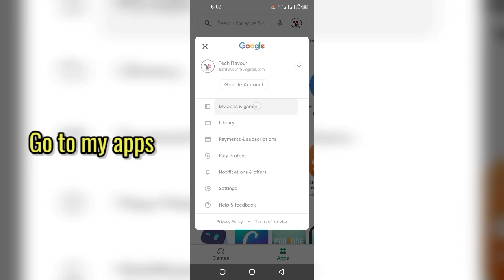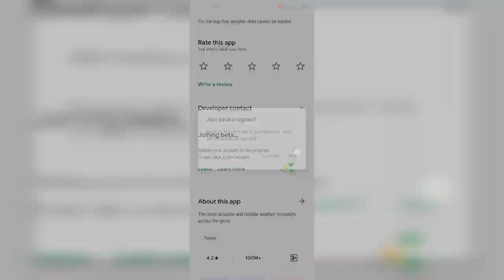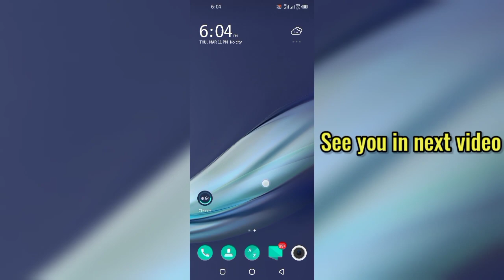Infinix and tecno mobiles new weather app update | Data loading issue solved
Request To You Dear

Topic

Update changes

Version update

Optimization

Data loading issue solved

Related Topic

MUSIC CREDIT

Request